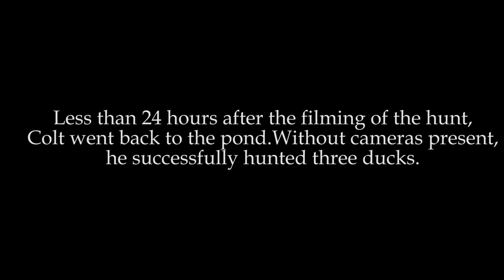Life as a Mountaineer - Colton McKivitz